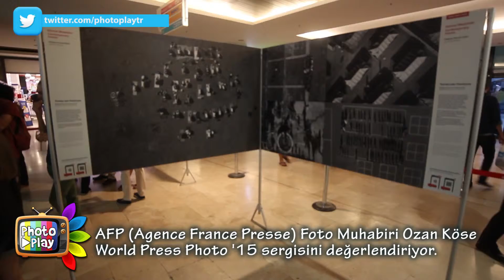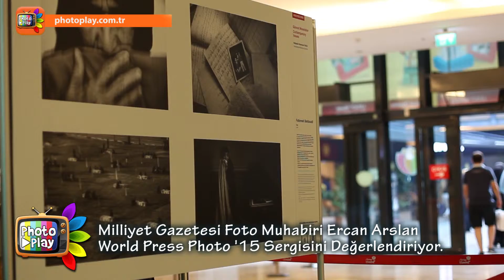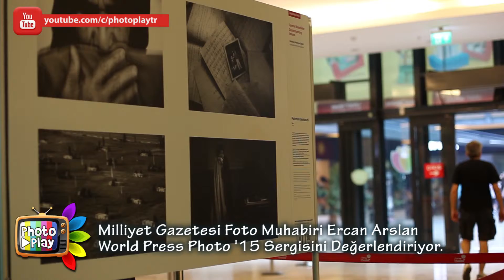Foto Muhabirler "World Press Photo" sergisini değerlendiriyor... / PhotoPlay Fotoğrafçılık Kursu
Foto Muhabirler "World Press Photo" sergisini değerlendiriyor...

İstediğiniz yerden, istediğiniz zaman fotoğrafı öğrenin... Türkiye'nin neresinde olursanız olun, iyi bir fotoğraf eğitimi bir tık kadar yakınınızda... Online Fotoğrafçılık Kursu için yukarıdaki linki tıklayın...

Videolarımızı paylaşabilirseniz, sizler için daha fazla video üretebiliriz.

İstanbul’daki en iyi fotoğrafçılık kursu hangisi? Seçim yaparken nelere dikkat etmeli?

PhotoPlay Fotoğraf Akademisi'nden Fotoğrafçılık Kursu alın, Türkiye'yi ve Dünya'yı gezerek fotoğrafçılığı öğrenin...